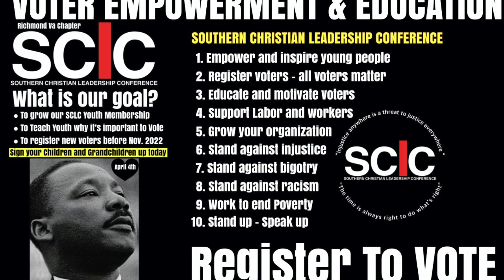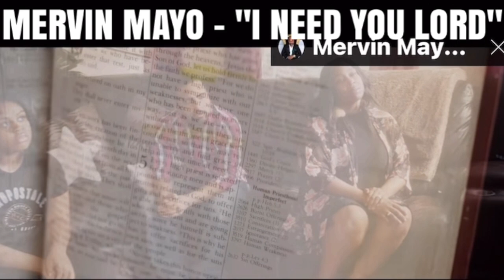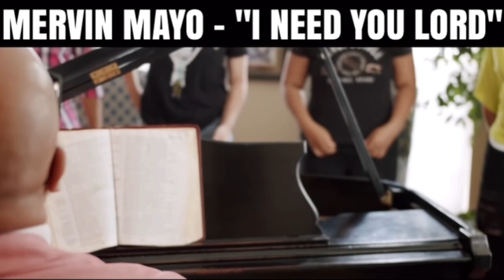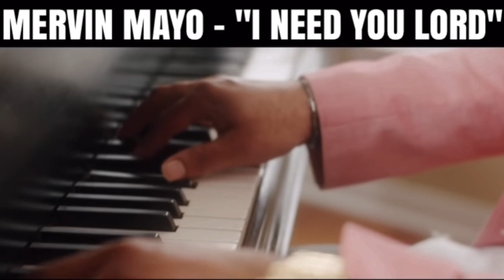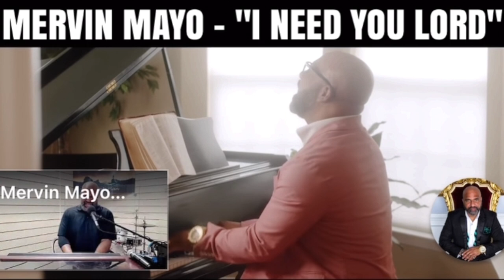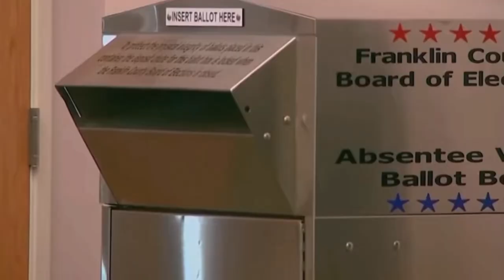RICHMOND SCLC JULY 2022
July 2022 Richmond Chapter SCLC Voter Video. With Guest Speakers, Music and messages about getting out the vote in off year elections. Lamont Bagby, Delegate Virginia General Assembly, JJ Minor Richmond NAACP, John Mitchell Richmond Planet Foundation, John Dowl, LJ Brown Productions, Haley Mock, Political Representative UFCW Local 400, Dr. Rebertha Pope-Matthews, Actress and Activist. Mervin Mayo the singing Police Officer, Latosha Brown, Black Voters Matter (Video). William McGee, Richmond SCLC